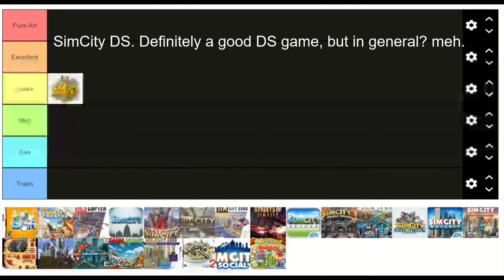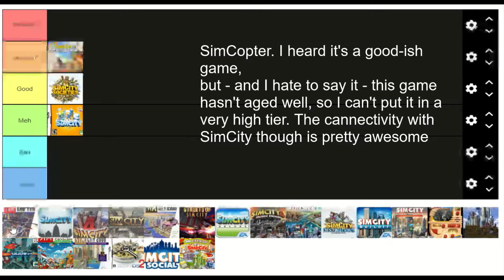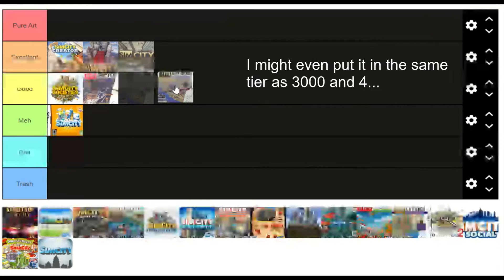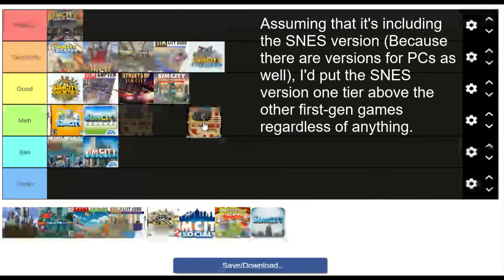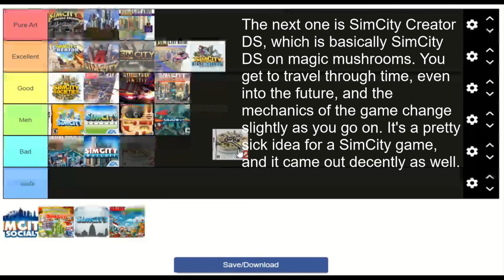SimCity Tier List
Just a normal day ranking all the SimCity games, along with some other Sim games.